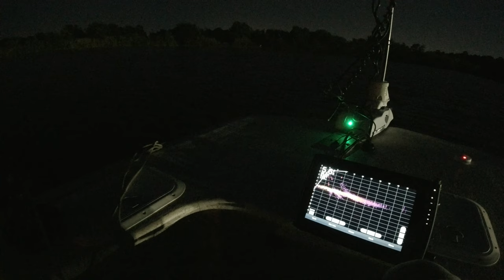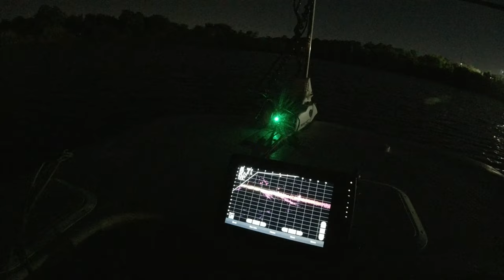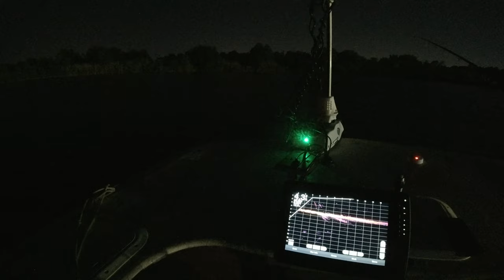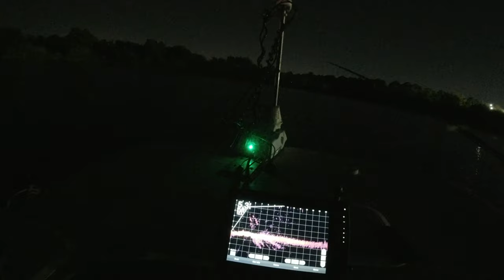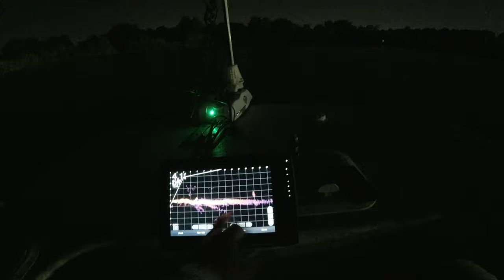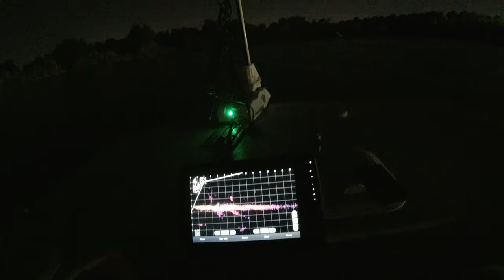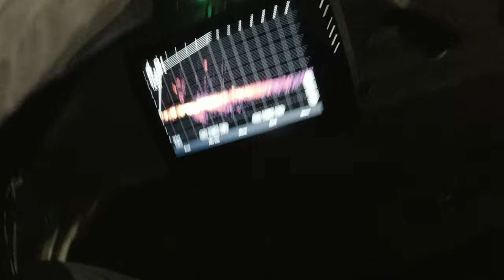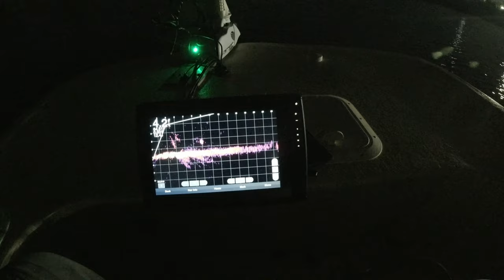Shellcracker Fishing | Livescoping Shellcracker At Night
skcrappie Here is a late evening shellcracker fishing trip that turned into a night time shellcracker fishing trip with unexpected success. We will be doing more of these trips this summer to pattern the bigger shellcracker and beat the heat.
Had Big Les and Slick-Feeding Crappie out on a very enjoyable evening trip.
Guided coming very soon, just dealing with a couple delays due to out of inventory items.

BnM Rod's

Music

Winners must be in the US.